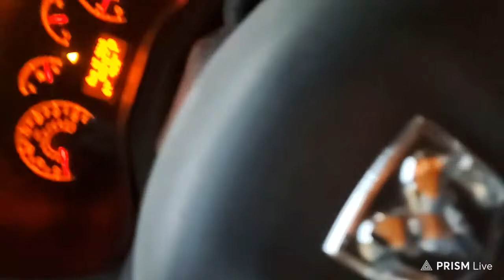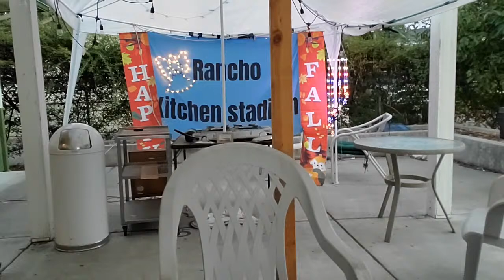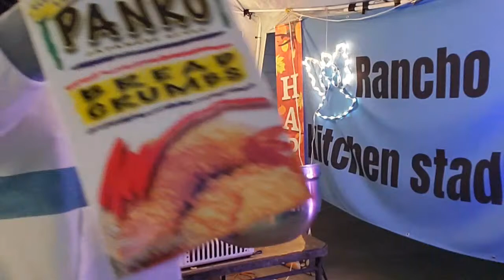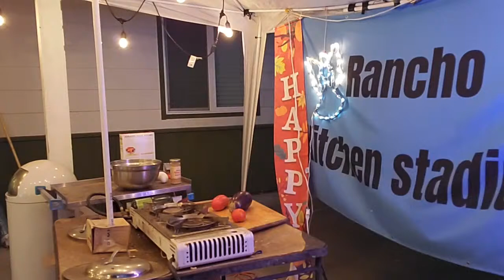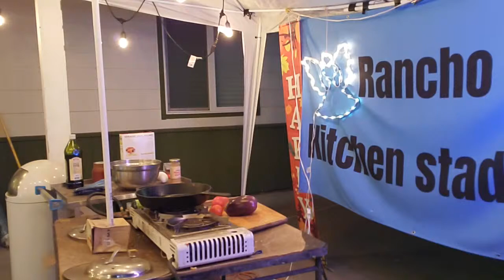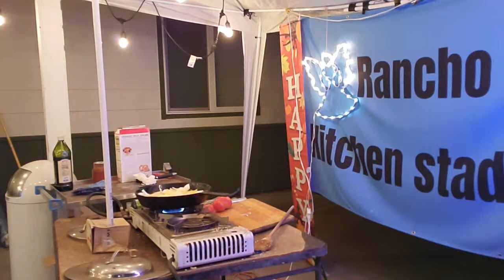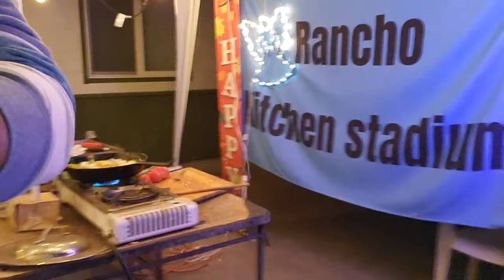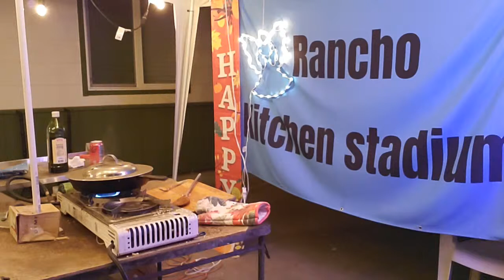Feels Like Fall, Ya'll 😄...Happy Monday